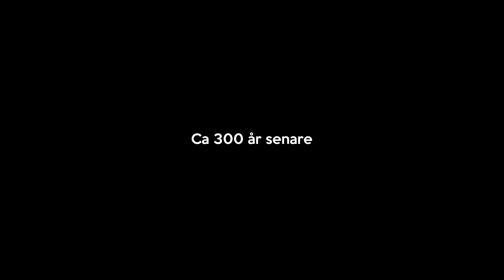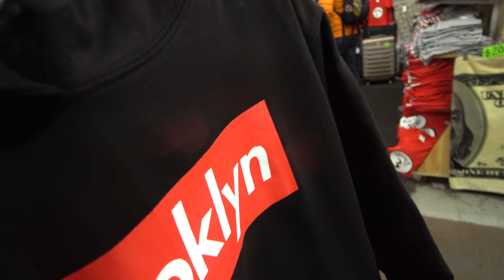Kill Your Ego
► Utrustning
• Kamera: Sony A6500
• Action Kamera: T5E THIEYE
• Mikrofon: Rode VideoMicro
• Drönare: DJI Mavic Pro
• Kamera Ryggsäck: Manfrotto Street Medium
• Tripod: Gorillapod Focus + Ballhead X
• Redigering: Adobe Premiere Pro CC
• Bildredigering: Adobe Photoshop CC

► Tack för att ni kommer hit varje vecka och kollar på det jag gör,
Jag är otroligt tacksam över att ni finns vid min sida och
suportar det jag älskar! All kärlek till er!